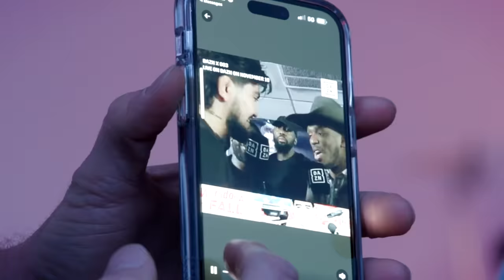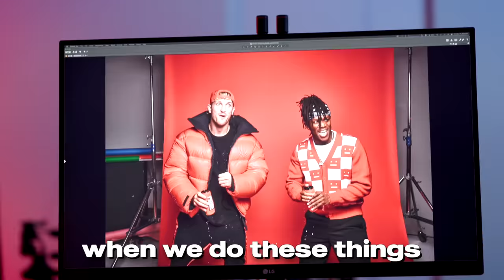Logan Paul & KSI Surprise Fans With Prime Energy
New year, new product. Introducing Prime ENERGY⚡️
Available at Walmart, Target, Kroger, Vitamin Shoppe, GNC, & more…

I’m a 27 year old living Puerto Rico. This is my life.